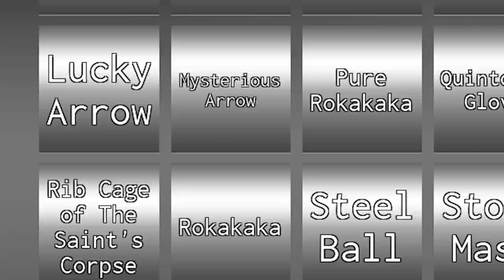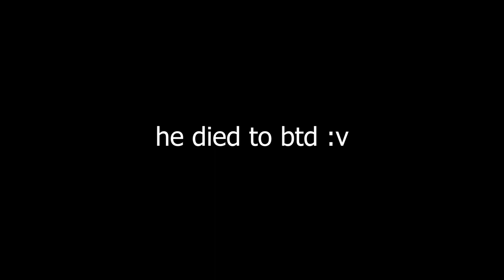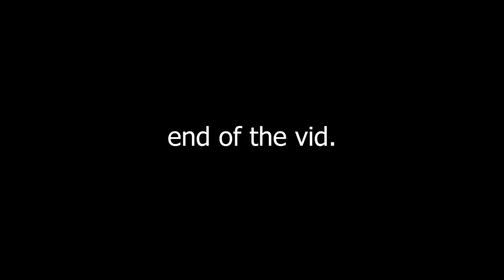[YBA] Killer Queen bites the Dust Experience...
Killer queen + vampire = unlimited knockdown combos, gg!!
Hello guys! itsZvppy & welcome back to another video!!! In this video, I'll be abusing the new laggy funni stand kqbtd (killer queen bites the dust) in yba Main Game. :trollge
the fps drop from the first cgi of the btd tho...
New stand when?
2nd spec storage???
Rebex? Aut?

The Valedictory Elegy Super Smash Bros. Ultimate
Star Credits - Kirby's dreamland
Pokemon White/Black - Low Hp music
⚙️🔧Tools🔧⚙️
Editor: Premiere Pro 2020
Recorder: Nvidia Shadowplay
Thumbnails: Photoshop CC2020
Ignore this (tags)